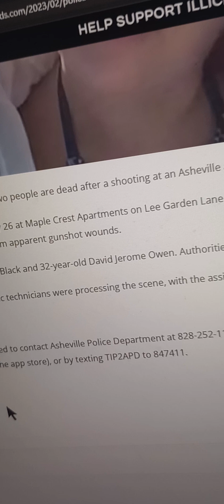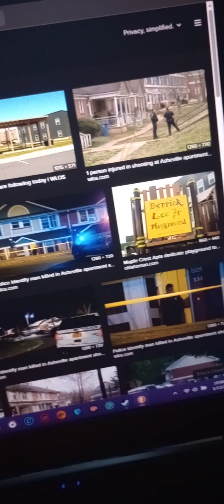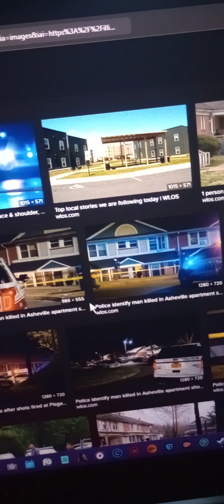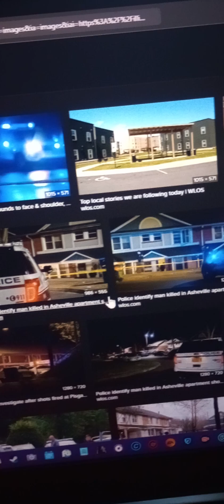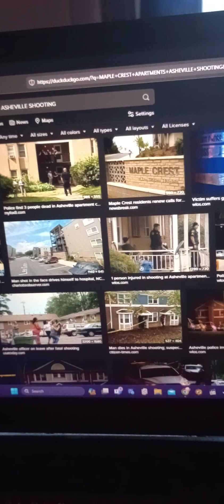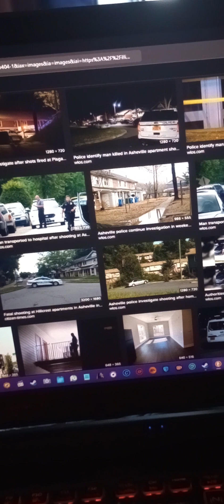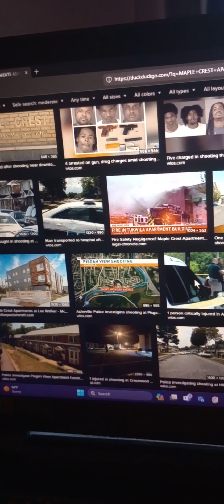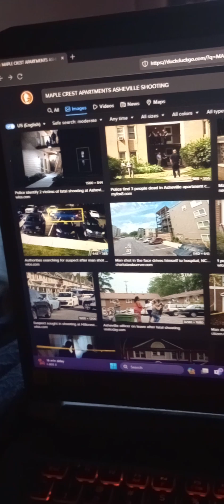MURDER AND MAYHEM AT MAPLE CREST APARTMENTS